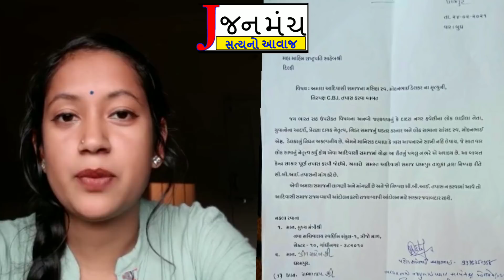સમસ્ત આદિવાસી સમાજ દ્વારા સ્વ.મોહનભાઇના આપઘાતની નિષ્પક્ષ સીબીઆઈ તપાસની માંગ સાથે આવેદન